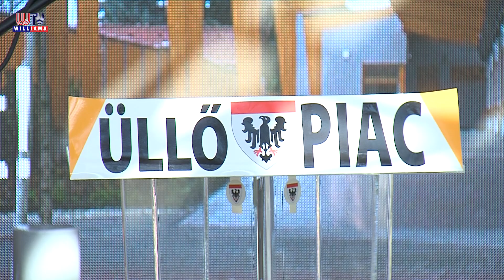2021 04 28 WTV Híradó Történelmi pillanat az új üllői piac átadása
A termelői piacok támogatásával a kormány továbbra is a helyi termelőket szeretné támogatni és a koronavírus által okozott gazdasági károkat enyhíteni  – hangzott el április 24-én, az új üllői piac átadásán. Az ünnepi eseményt élőben közvetítettük, most összefoglaljuk a hétvégi történelmi pillanatokat.